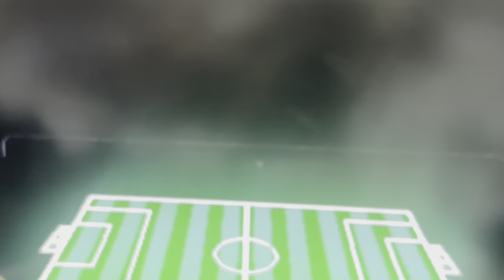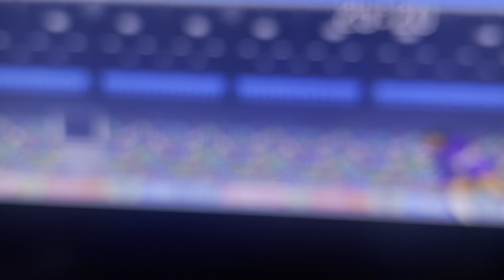メキシコシティー🆚ボゴタ